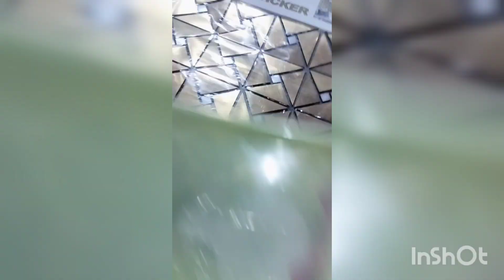Aaj mana Banai methai ❤️😋🥞🍚